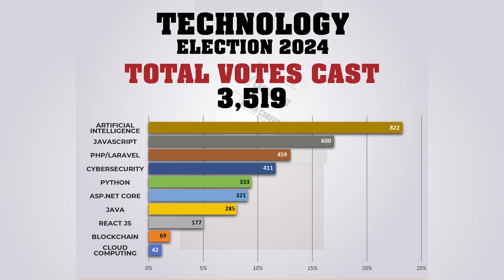𝐓𝐞𝐜𝐡𝐧𝐨𝐥𝐨𝐠𝐲 𝐄𝐥𝐞𝐜𝐭𝐢𝐨𝐧 𝟐𝟎𝟐𝟒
𝐅𝐚𝐯𝐨𝐫𝐢𝐭𝐞 𝐓𝐞𝐜𝐡𝐧𝐨𝐥𝐨𝐠𝐲: 𝐀𝐫𝐭𝐢𝐟𝐢𝐜𝐢𝐚𝐥 𝐈𝐧𝐭𝐞𝐥𝐥𝐢𝐠𝐞𝐧𝐜𝐞 (𝐖𝐢𝐧𝐧𝐞𝐫𝐬)
𝐓𝐨𝐭𝐚𝐥 𝐕𝐨𝐭𝐞𝐬 𝐂𝐚𝐬𝐭: 𝟑,𝟓𝟏𝟗
Artificial Intelligence  822
JavaScript                  600
PHP & Laravel           459
Cyber Security           411
Python                       333
ASP.NET Core            321
Java                           285
React JS                     177
Blockchain                 69